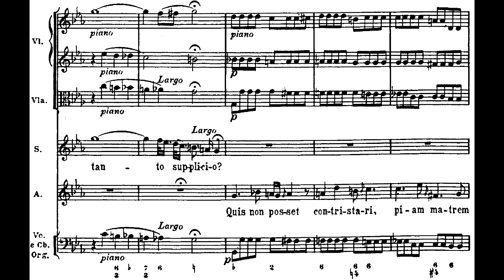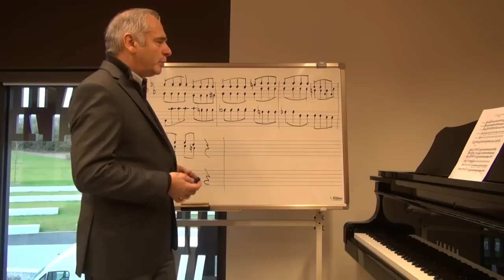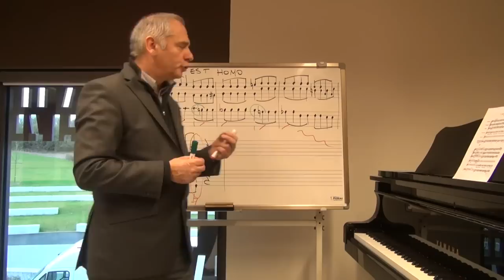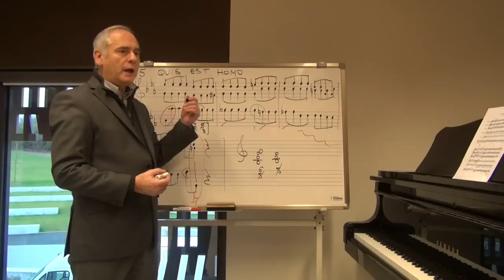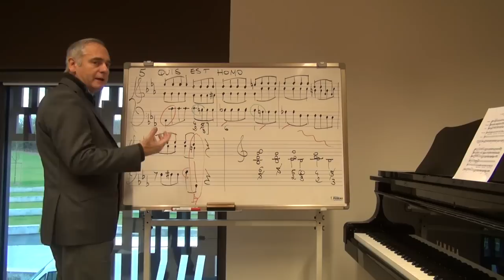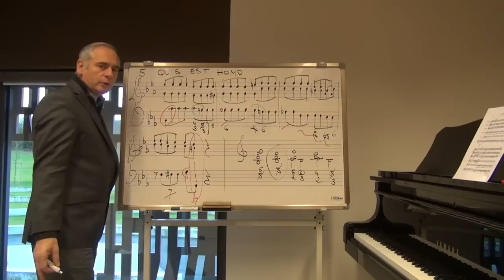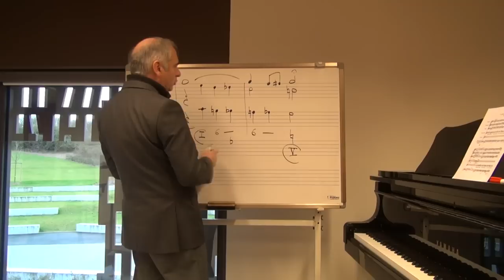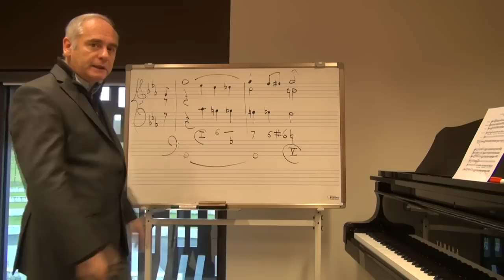Cours d'harmonie - 4.6.1 - Chez Pergolèse - Partie 1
Sources :
Pergolèse - Stabat Mater, 5, Quis est homo
- interprète : Les Talens Lyriques dirigés par Christophe Rousset
Soprano : Sabina Puertolas
Mezzosoprano : Vivica Genaux